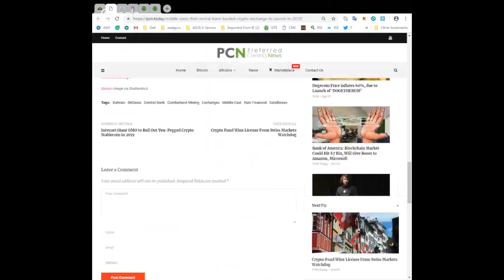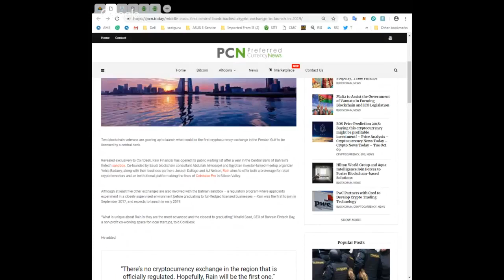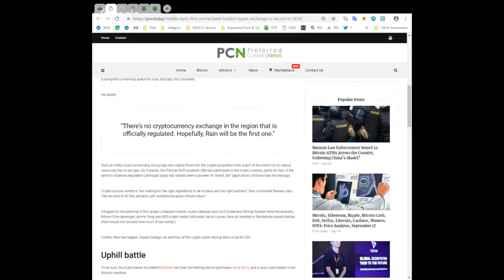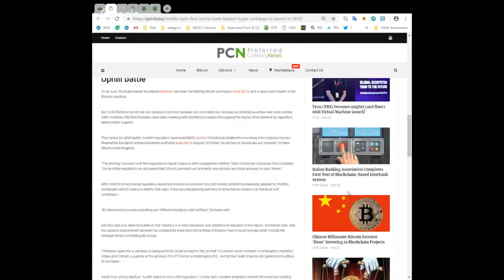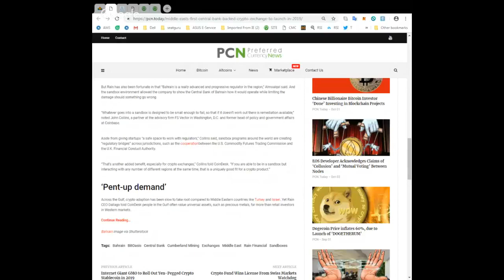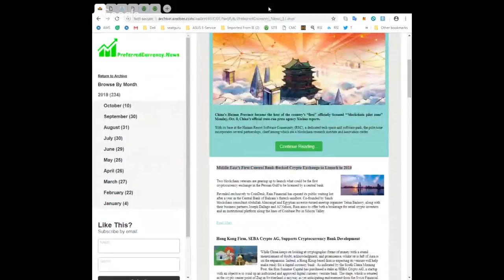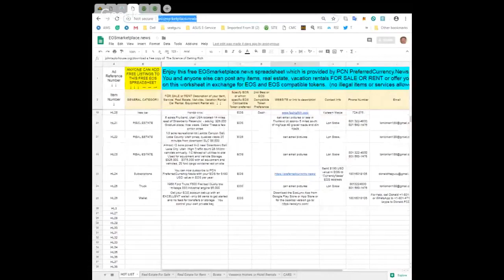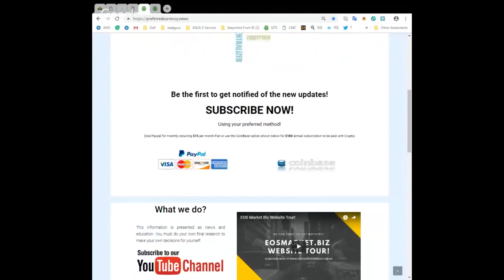PCN: Middle East’s First Central Bank-Backed Crypto Exchange to Launch in 2019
(add your listings here)
for the latest news
to place your additional listings.

Only $180 worth of EOS per year gives you our daily email newsletter!

To get started with Crypto:
If you are either inside the USA or anywhere in the world, you can
to change some US Dollars into Bitcoin.

If you wish to get into the new economy - (Do not use their retail CoinBase division because it has higher fees). Instead use

You can sign up at each of these 3 exchanges so you can change your bitcoin into the better altcoins:

Then for some extra income that you can use to buy into various Cryptocurrency

We save lots of time for you, bringing the latest Preferred Crypto News to you which we gather from over 500 online videos and research links each day. and please join us here on YouTube each week-day. This information is presented for your News Review and Educational Entertainment regarding Bitcoin and Altcoin Cryptocurrency. You must do your own final research to make your own decisions for yourself. This channel and our website is simply a gathering of the rumors and research available online each day. Thank you for your referrals, that is how we can serve you and all Preferred Crypto fans the best.